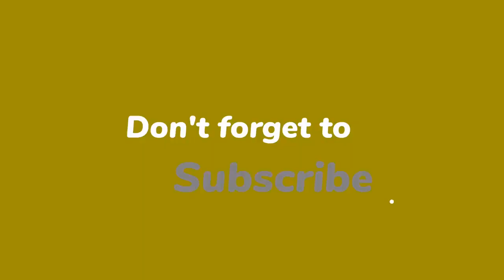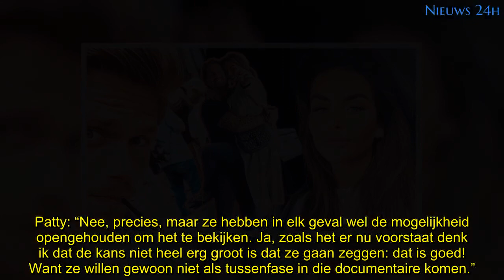André Hazes jr. stribbelt tegen, Sarah van Soelen nog steeds niet uit docu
André Hazes jr. stribbelt tegen en heeft Sarah van Soelen en haar familie nog steeds niet uit zijn aanstaande Videoland-documentaire verwijderd. “Ze willen haar slechts de beelden laten zien.”